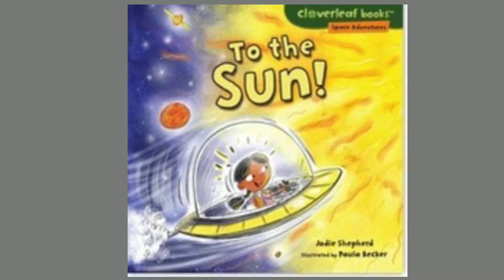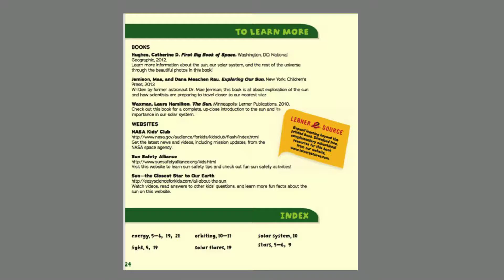ONLINE BOOKS FOR KIDS TITLED TO THE SUN.READ ALOUD STORY BOOKS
ONLINE BOOK LIBRARY READ ALOUD WITH YOUR KIDS. READ ALOUD BOOKS FOR KIDS.ONLINE BOOKS FOR KIDS TITLED TO THE SUN.AUDIO BOOK STORY IN VISUAL FORM. KIDS STORIES.BEDTIME STORIES FOR KIDS IN ENGLISH AND FUNNY BEDTIME STORIES FOR KIDS.READ ALOUD BEDTIME STORIES.I LOVE YOU THROUGH AND THROUGH.HAPPY BED TIME STORIES.READ ALOUD.STORIES FOR KIDS.STORIES TO HELP KIDS SLEEP .MORAL STORIES .BEDTIME STORIES FOR TODDLERS . BEDTIME STORIES FOR PRESCHOOLERS.STORY TALES FOR CHILDREN.KIDS STORIES.TODDLERS FUN.SHORT STORIES.SWEET STORIES.AUDIO STORIES FOR KIDS.LOVELY BEDTIME STORIES.VISUAL STORIES FOR KIDS.SHORT STORIES FOR BABIES.NEW SLEEP STORY FOR KIDS. MORAL STORIES